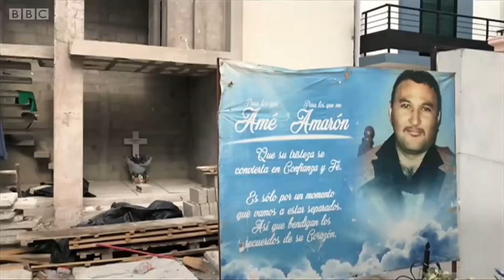Ярим миллион долларлик қабрни кўрганмисиз? - BBC Uzbek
Мексиканинг наркобаронлари ўлганда ҳам дабдаба ичида, аммо уларга ҳалиям хавф аримаган